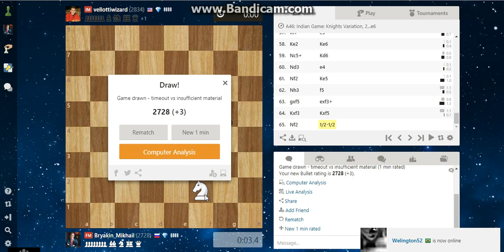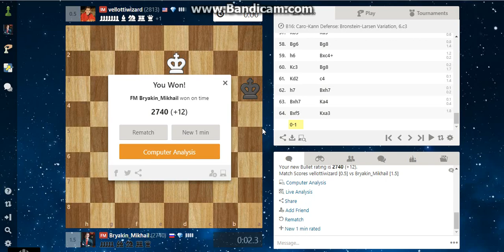Bullet on Chess.com IM Harmon-Vellotti Luke - FM Bryakin Mikhail